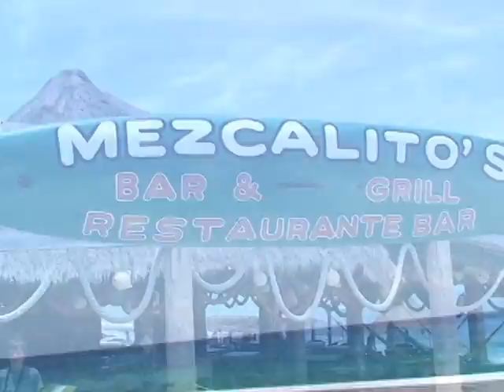Cozumel Mexico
Cozumel Mexico as seen from the airport road south along the leeward side. There is also a new beach nightclub in Cozumel. It is called "Love". The Red Eye Band Plays there and also owns the place! Make sure to check it out. Music starts to heat up around 10:00PM.